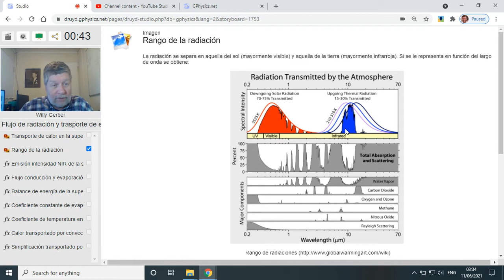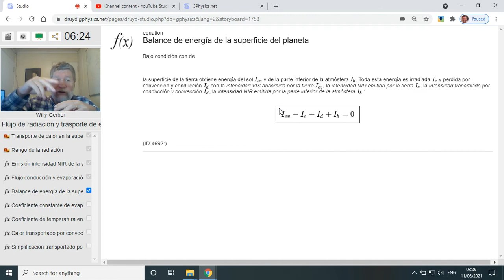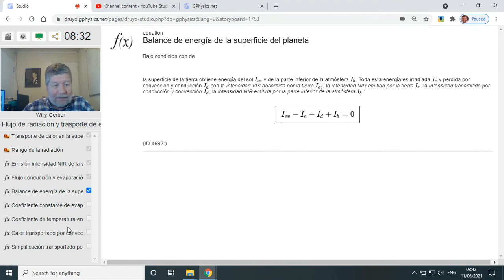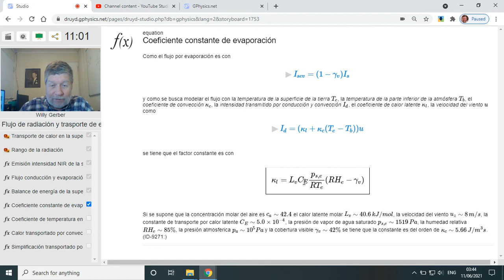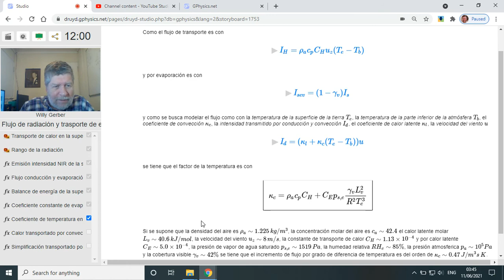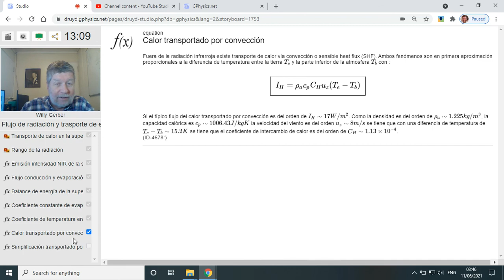Video: Flujo de radiación y trasporte de energía desde la superficie